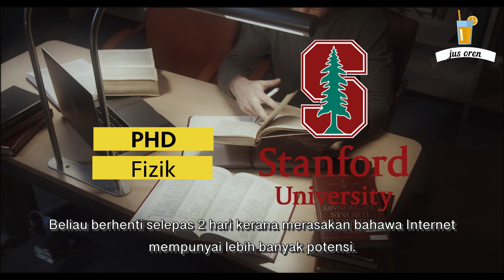Manusia Paling Kaya Di Dunia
Dengan pemilikan syarikat dan saham, ini sekaligus menjadikan Elon Musk sebagai manusia terkaya di dunia dengan nilai kekayaan sebanyak $248.7 billion dollar.